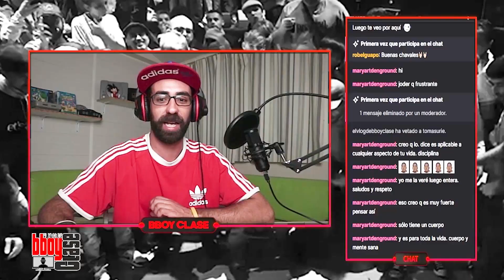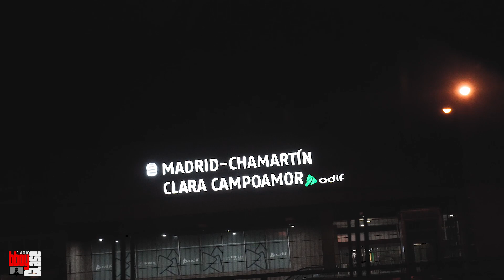CHAMARTÍN place for trainning | El VLOG de BBOY CLASE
Segundo capítulo dedicado a lugares de entreno en diferentes ciudades. En esta ocasión os muestro la parada de metro de Chamartín, en Madrid, donde normalmente se suele entrenar por las tardes. El video está grabado en Enero de 2023.